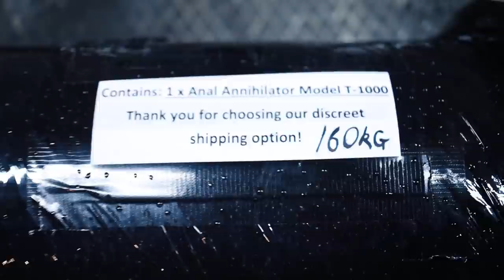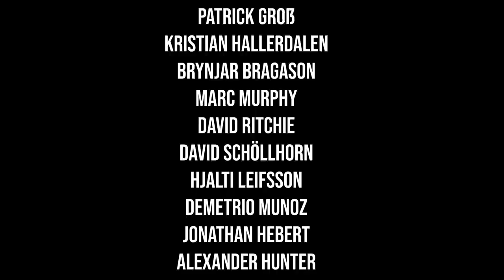THE MOST AMAZING GIFT WE HAVE RECEIVED!